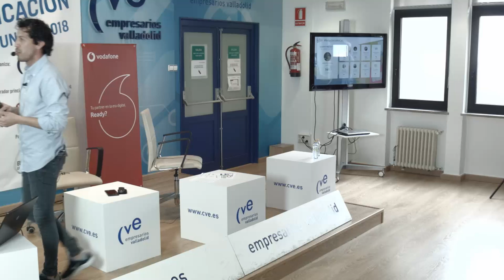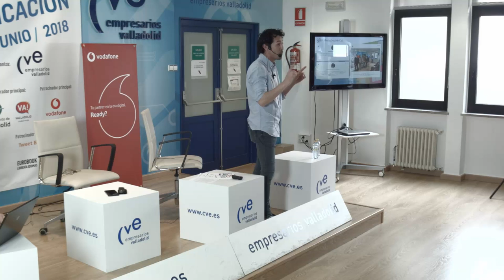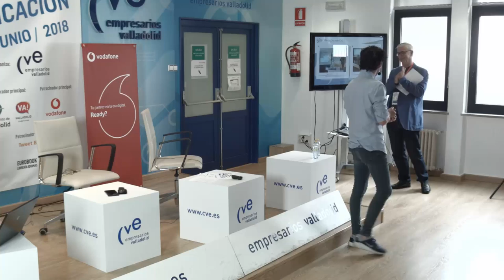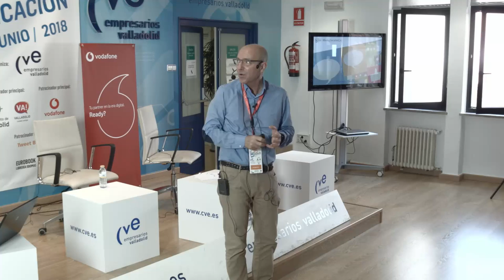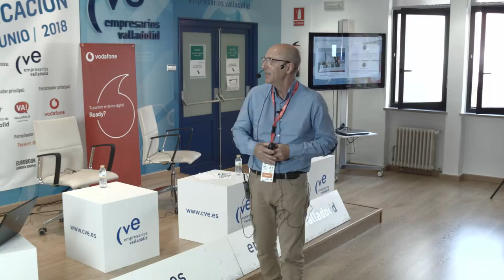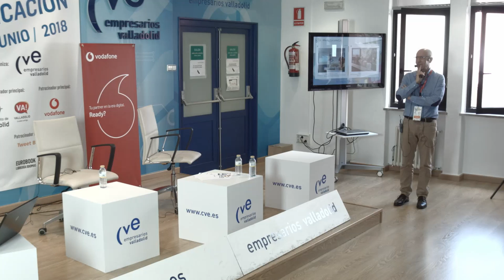Jornada 8 de junio de 2018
10:30-11:00: Apertura:
• D. Óscar Puente Santiago, Alcalde de Valladolid
• DªÁngela de Miguel, Presidenta CVE
11:00 - 11:30: El valor de los contenidos para impulsar tu marca
• Isabel Herrera, Responsable del Área Digital del departamento de Marca y Comunicación B2B en Vodafone (@IsabelHerreraR)
11:30-12:00: Redes sociales para el trabajo
• Nilton Navarro, Content & Social Media Manager de InfoJobs (@NiltonNavarro)
12:00-12:30: La importancia de las RR.SS en las AA.PP
• Amalia López, Periodista y community manager en el Ayuntamiento de Calpe (@AmaliaLopezAcer)
12:30-12:45:  Café/Networking
12:45-13:25: Transformación digital para profesionales
• Fátima Martínez, Directora Ejecutiva SM Fidelity Management (@fatimamartinez)
13:25-14:00: Employee Advocacy y personal branding en las organizaciones para retener y atraer el talento
• Guillem Recolons,  Consultor de gestión de Marca Personal (Personal Branding) para empresas y profesionales (@guillemrecolons)